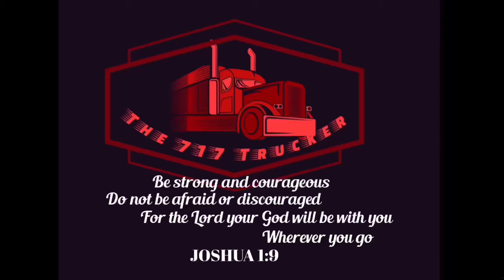Trucking vlog , Trying out the new Piggyback setup , Oil change in the 379 then onto the daycab 🇺🇸🇺🇸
Shoofly cake recipe

Recipe For the Crumbs

8 cups of flour
2 1/2 cups brown sugar
1 1/2 cups shortening
2 tsp. Baking soda

Recipe for the liquid

4 cups of molasses
4 cups of hot water
3 tsp. Baking soda
1 1/2 cups brown sugar
8 eggs ( beaten )

Combine all ingredients and mix well
Reserve 4 1/2 cups crumbs to mix with liquid

Then combine molasses ,water , soda, brown sugar and eggs.  Add reserved crumbs mix well and top with remaining crumbs

Then at 350 for 45 minutes